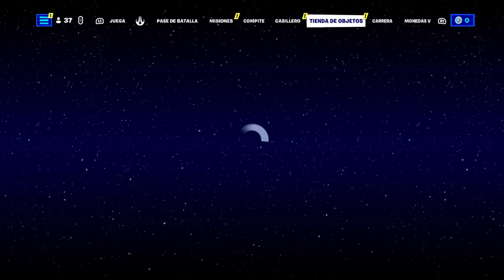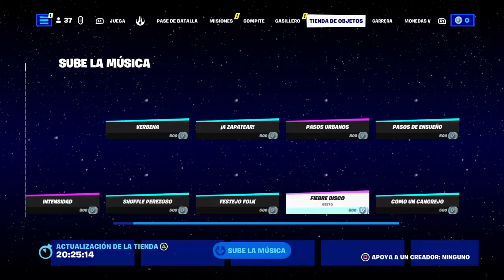Fortnite drivers vs snipers (gameplay)